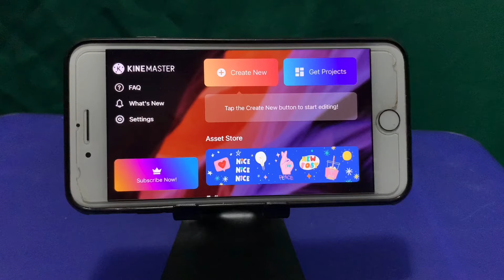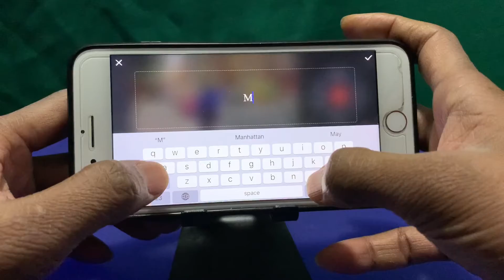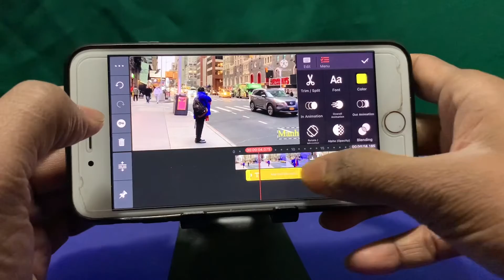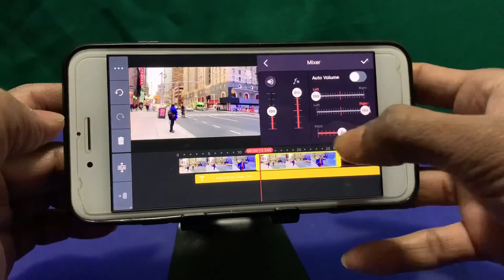How to add Scrolling Text on your Video using KineMaster on your iPhone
on your Video using KineMaster on your iPhone